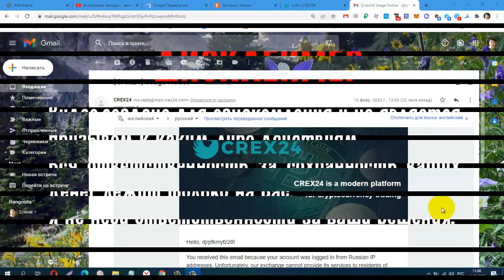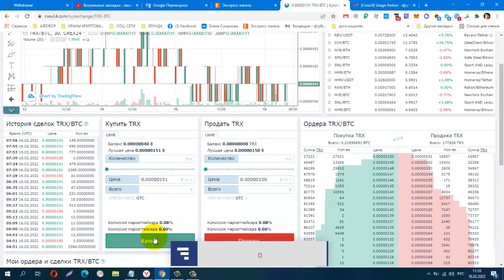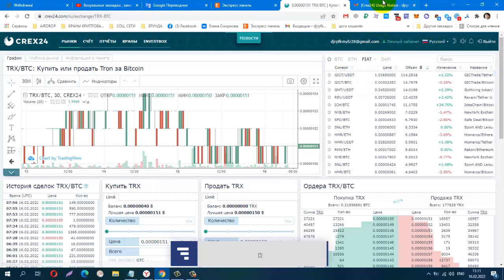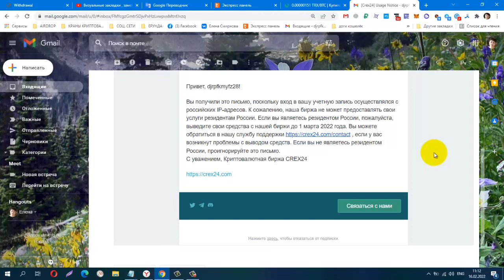БИРЖА Crex24! К сожалению, наша биржа не может предоставлять свои услуги резидентам России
КОШЕЛЁК payeer.